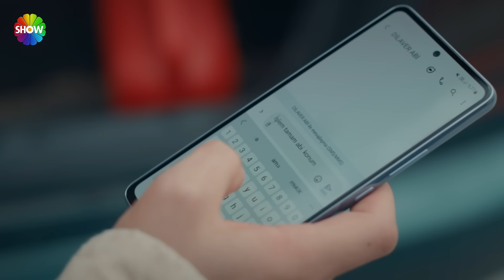Filiz ve Hasan'ın beklenen karşılaşması 😊 | Sandık Kokusu 16.Bölüm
Sandık Kokusu 16. Bölümünde; Şirkete Adnan’ı ziyarete giden Irmak, Selvi’nin Adnan’a olan yakınlığından hoşlanmaz. Adnan’a güvense de içine kurt düşünce Karsu’ya anlatır. Karsu ise Irmak için Adnan ile buluşup konuşur ve tüm gerçekleri öğrenir.
Ömer, Filiz’i estetik doktoruna götürme bahanesiyle Hasan ile buluşturur. Filiz, Ömer’in benzin almasını beklerken Hasan gelir ve Filiz’e evinde beklemesini teklif eder ve Filiz kabul eder. Filiz de Hasan’dan etkilenince tekrar buluşmak için adımlar atarlar.
Atilla, kitapçıya Karsu ile konuşmaya gelir ve akşam otelde buluşmak için sözleşirler. Atilla’yı nasıl bir oyun bekliyordur?
Karsu eve geç dönünce Irmak ve Filiz onu sıkıştırır. Irmak’ın sözlerine daha fazla dayanamayan Karsu, Adnan’ın onu aldattığını söyler.

OYUNCULAR
KARSU Özge Özpirinçci
FİLİZ Demet Akbağ
ATİLLA Metin Akdülger
REHA Necip Memili
OZAN Şahin Sancak
ŞÜKRAN İnci Şen
TÜRKAN Nalan Okçuoğlu
İPEK Arya Bozabalı
EKREM Emre Şen
GÜLAY Sedef Pehlivanoğlu
TILSIM Mina Akdin
KUZEY Sarp Kaan Altınçapa
SELİN Miray Yeral
IRMAK Meriç Aral
ADNAN Levent Can

ÖYKÜ VE SENARYO: Melis Civelek-Zeynep Gür
KREATİF DANIŞMAN: Zeynep Günay
YÖNETMEN: Nezaket Coşkun